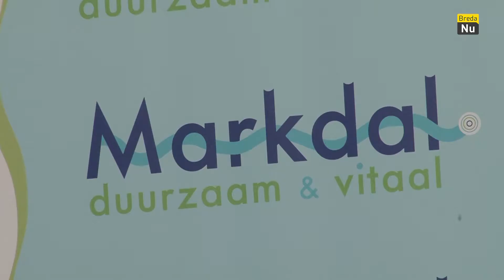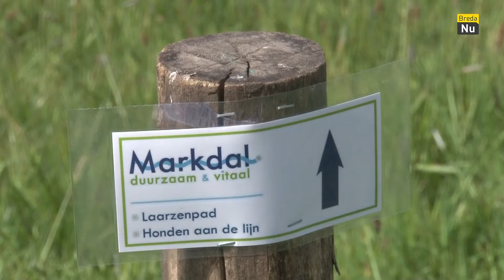Laarzenpad | Breda in Beeld